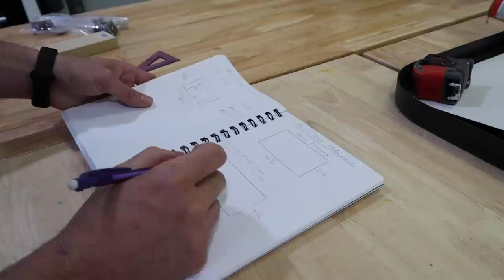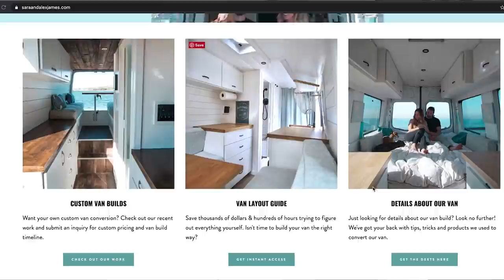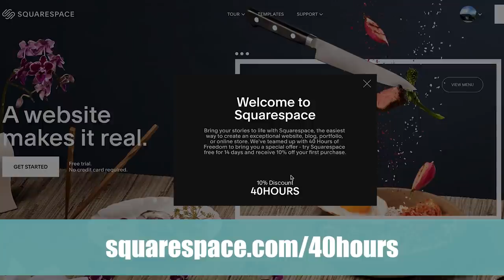VAN LIFE BUILD: how to frame windows in a van conversion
Wondering how we frame our windows in our van builds? Check out this step-by-step tutorial where we walk you through how to frame windows in a van conversion.

➳ VAN LIFE ESSENTIALS:
100ah Battle Born Batteries
3000 watt Victron Inverter Charger
Farmhouse Sink
Separett Urine Diverting Toilet
30 gallons of Fresh Water storage
2.5 gallon Electric Water Heater
Electric Kettle
Hand Vacuum
Tech Towels
Sun Shade

➳ CAMERA STUFF
Sony A6300

We are Sara & Alex (aka "40 Hours of Freedom"), and definitely don't forget about our dogs - Bambi & Nugget - or else they might be a little upset. We converted our own Sprinter van and have hit the road for full time adventure and fun.

We hope to inspire you to create the life you love - whatever that looks like for you! So get out there and start creating some epic content. We live by: Create more, Consume Less.